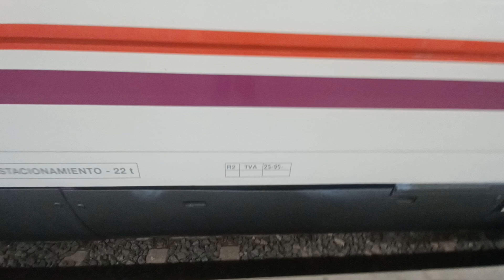446-251-126-252 con 2 R pasada en el TCR de Valladolid campo grande 9-8-2022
Junto con la unidad 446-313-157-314 con la R pasada en el TCR de Valladolid campo grande el día 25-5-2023 vídeo realizado el día 7-8-2024 a las 0:45 minutos